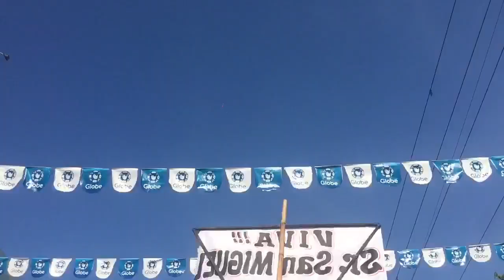DIYANDI : VIVA SR. SAN MIGUEL SEPTEMBER 29 2019 ILIGAN CCITY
SR. SAN MIGUEL PANALIPDI KAMI.